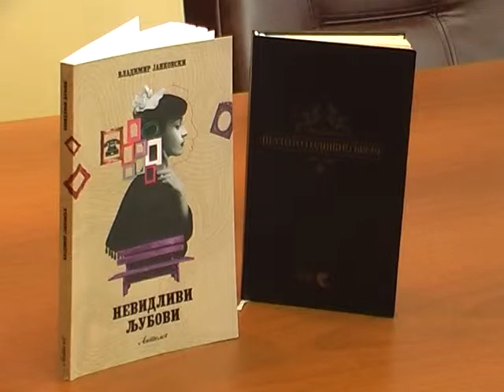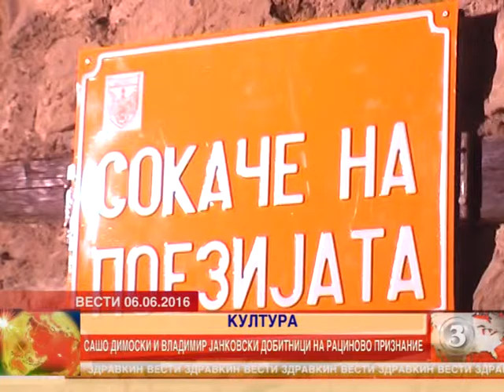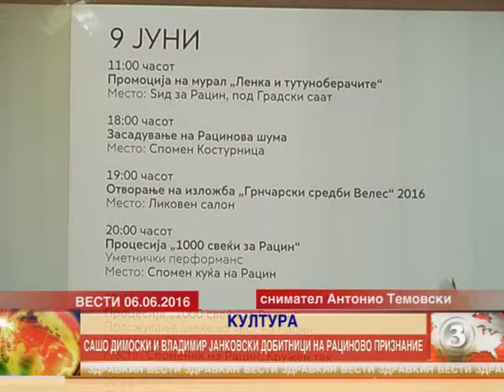Сашо Димоски и Владимир Јанковски добитници на Рациново признание за 2016 06.06.2016